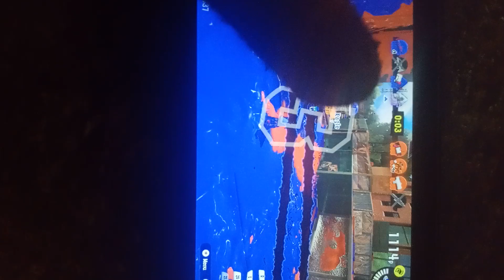The best way to win in turf. 2nd time I tell you don't super jump.